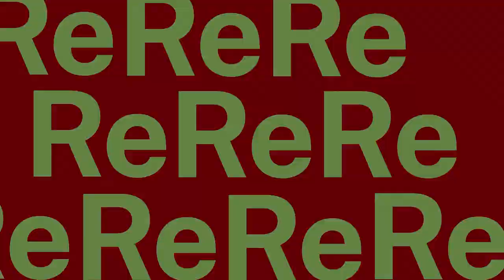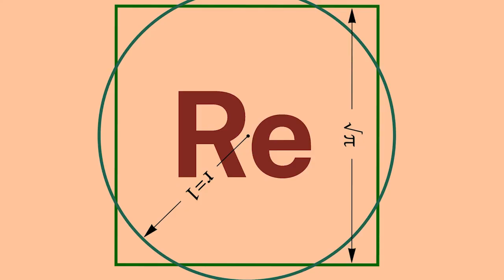Re_ Imagining Structures Beyond Capitalism and Imperialism with Fly Girls Guide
Imagining Structures Beyond Capitalism and Imperialism with Odelia Younge, Waithera Sebatindira, Suhaiymah Manzoor-Khan of FLY Girls Guide

Featuring Odelia Younge Educator and writer based in Oakland, California. Centers discussions about blackness and resistance. Co-founder of Novalia Collective. Editor and compiler of A FLY Girl’s Guide to University. @Odelia_Younge

Waithera Sebatindira Co-author of A FLY Girl’s Guide To University: Being a Woman of Colour at Cambridge and Other Institutions of Elitism and Power” She was the first black woman to be elected Women’s Officer on the Cambridge University Students’ Union.

Suhaiymah Manzoor-Khan Educator, poet and writer disrupting narrations of history, race, violence, gender, islamophobia + knowledge. Host of Breaking Binaries podcast.

Hosted by Immy Kaur, co-founder of Civic Square.
Recorded as part of the Department of Dreams Re_ Festival, June 2020.